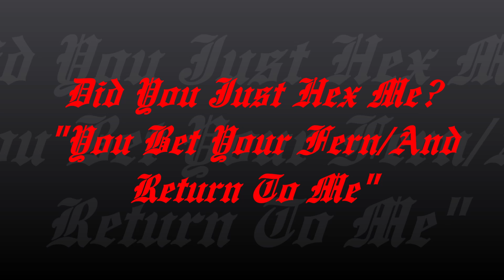Did You Just Hex Me? "You Bet Your Fern/And Return To Me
FT. Ahiruluna